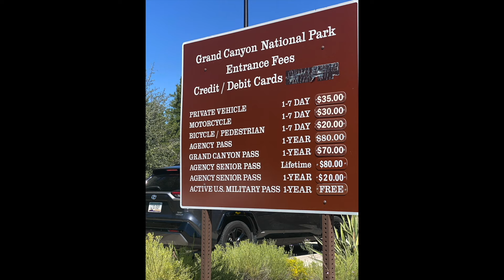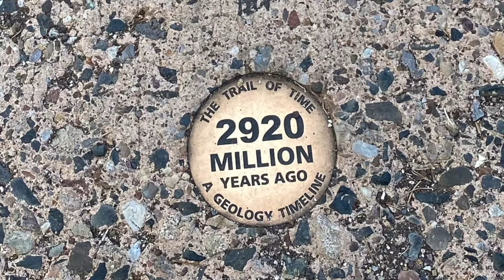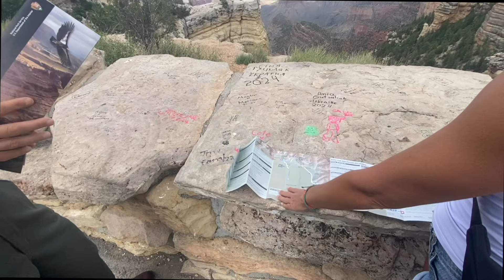(Bölüm 362) Goca ganyon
Merhaba
Grand canyon ile ilgili daha güzel video aşağıdaki linktedir

Keyifler